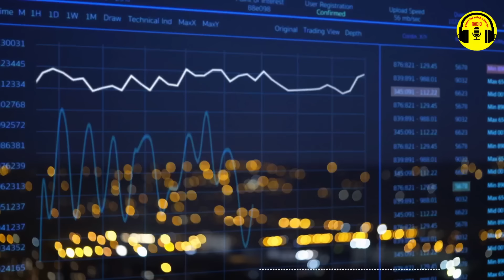Hay Quá Nghe Đi Nghe Lại Truyện Này : Ông Lão Đi Câu | Radio Truyện Đêm Khuya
▶ Bản quyền Truyện thuộc sở hữu của tác giả !
Nếu có bất cứ vấn đề nào liên quan đến bản quyền, quảng cáo, hoặc quý vị có tác phẩm hay muốn hợp tác chuyển thể sang dạng video, xin vui lòng gửi phản hồi đến địa chỉ email để cùng trao đổi nhé! Rất mong nhận được những tác phẩm hay của quý vị, xin trân trọng cảm ơn!